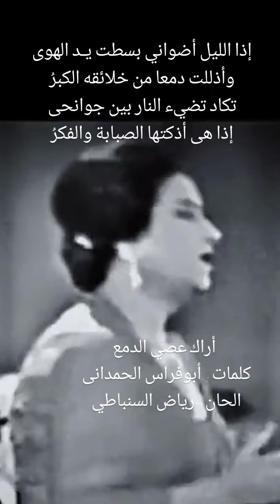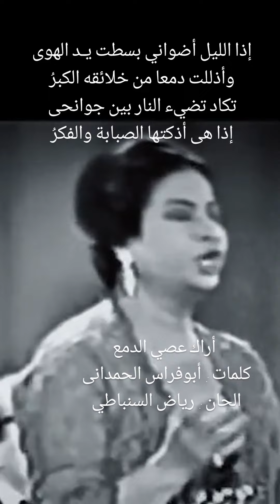28 avril 2024